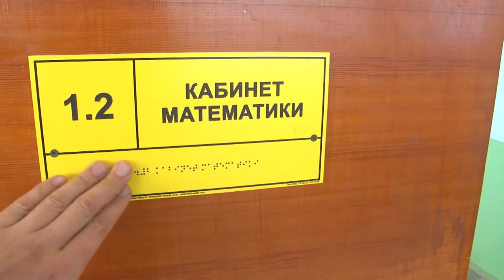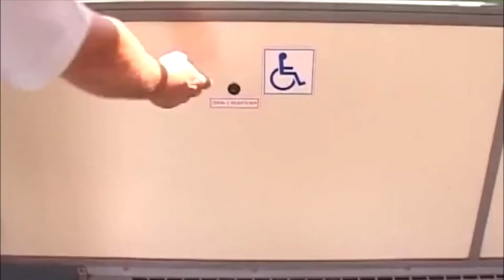В доме культуры «Молодежный» состоялось заседание Совета по делам инвалидов